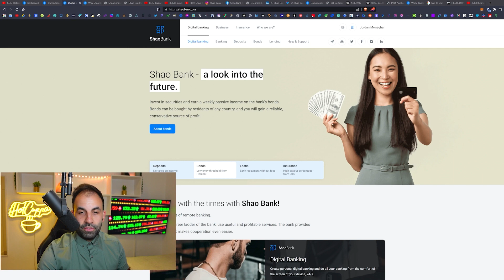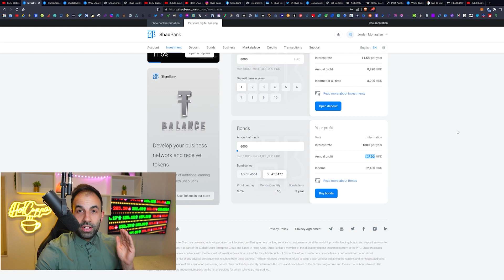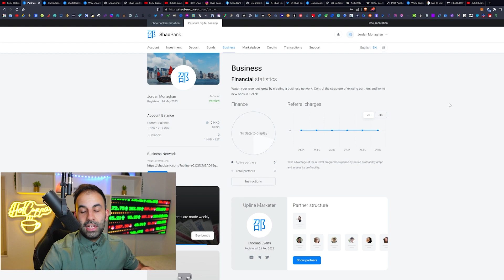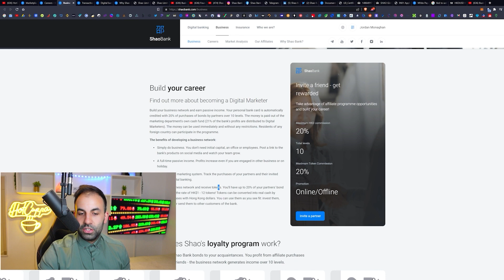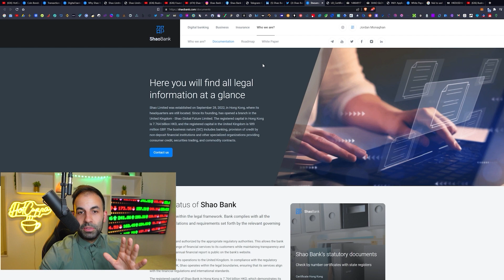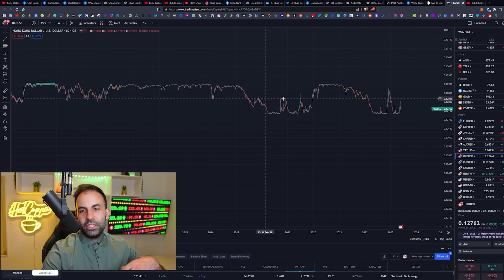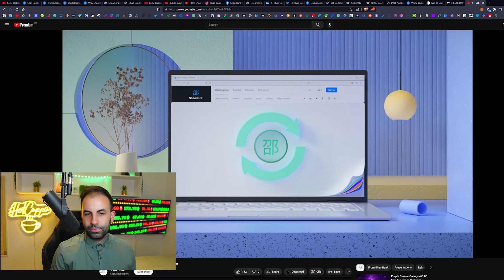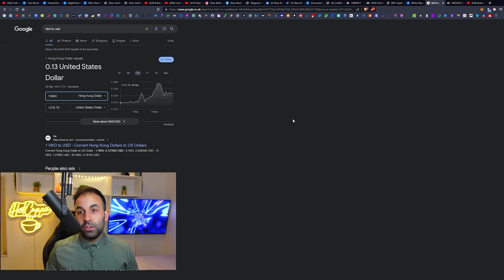SHAO BANK!!! 0.5% DAILY FIXED PASSIVE INCOME BONDS! 180% YEARLY CRYPTO! ULTRA LOW RISK! 3 YEAR TERMS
🎮 A very warm welcome to the latest HotCuppaCrypto video. Sit back, relax, grab a tasty cuppa and enjoy!

🎨 Graphic Design Channel Sources:
Made by me Inquire for details.

ℹ Relevant Keywords:

hotcuppacrypto, hotcuppatv